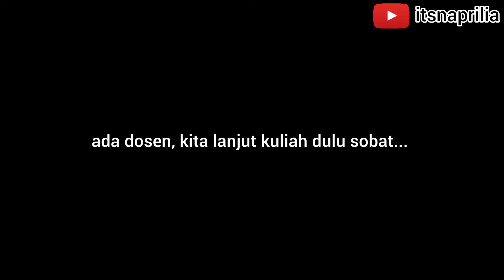Mau kuliah main piano, ketahuan dosen !!!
Belajar bareng teman-teman prodi epidemiologi peminatan manajemen surveilans epidemiologi dan informasi kesehatan 2022